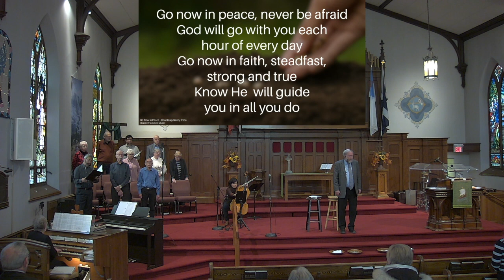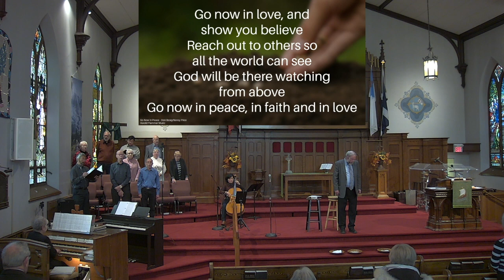Worship Service for December 3, 2023 - God's Indescribable Gift! - Rev. Peter Bush